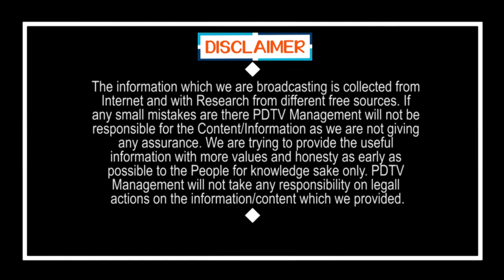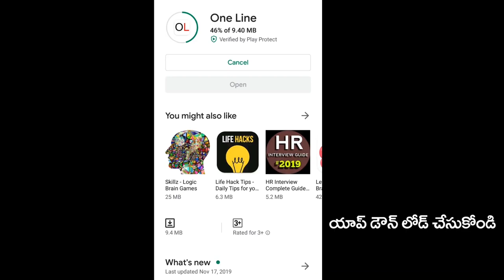క్రికెట్ ఆడటానికి లేదు..కనీసం పక్కింటికి వెళ్ళటానికి లేదు. | Lock down problems